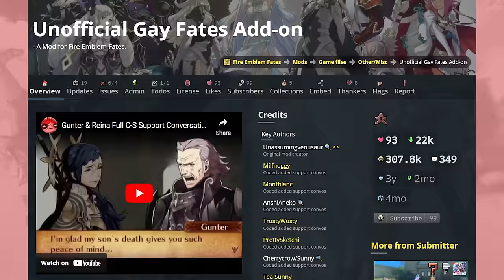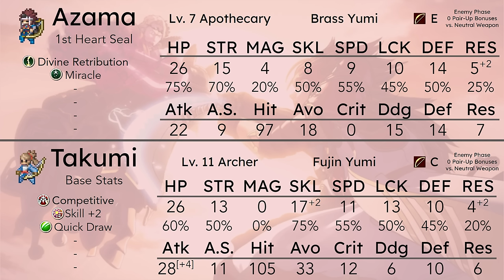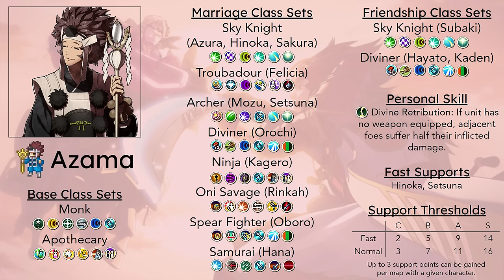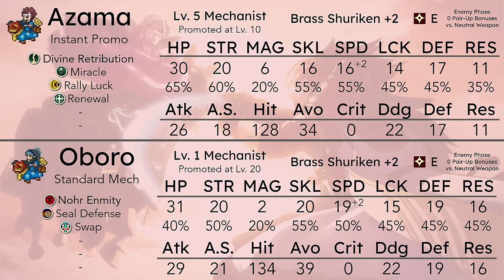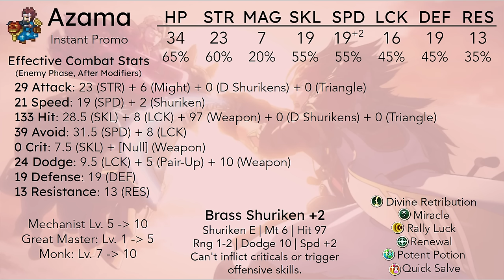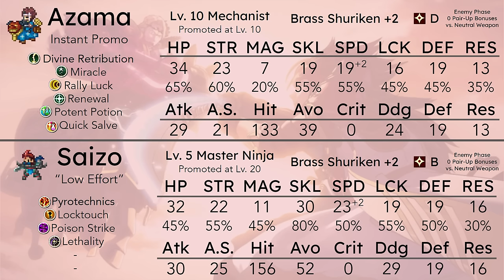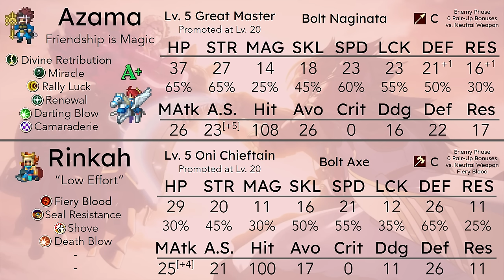Azama: Fire Emblem's Best Bad Unit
Azama will always be pretty good no matter what you choose to do with him thanks to his incredible stats, but that doesn't mean he's always worth using. Tsunny is joining me today to look at all of Azama's options and the tradeoffs that comes with them.

Fire Emblem Fates: Birthright

Under Night In-Birth II Sys:Celes - Rebirth, Immortal Advent
Rising Thunder - Dauntless Theme
Trauma Team - Forensics ~ Dying Messages
13 Sentinels: Aegis Rim - In the Doldrums
Bean Dreams - Candy Kingdom
Phoenotopia: Awakening - Overworld Aether
Street Fighter IV - Drive-In at Night
Super Smash Bros. Brawl - Underground Theme (Super Mario Bros.)
Super Smash Bros. Brawl - Step: The Plain
Street Fighter 6 - Tian Hong Yuan
Tekken 8 - Mars' Gravity (Customization Shop)
Wangan Midnight Maximum Tune 2 - Ghost in the Resonance
Plants vs. Zombies - Ultimate Battle
Corpse Party 3DS - Chapter 1 Main Theme
Library of Ruina - Hod Battle 1, 2
Bomberman Hero - Redial
Bean Dreams - Marble Mountain
Pokémon Mystery Dungeon: Gates to Infinity - Cahen Desert
Shin Megami Tensei IV - Tokyo
Paradise Killer - Breeze With U

Timestamps:
0:00 - Intro
1:06 - Base Stats and Intro to Class Options
8:51 - Monk and Great Master Classes
14:02 - Great Master's Tradeoffs
16:59 - Onmyoji Class
19:42 - Apothecary Class
29:19 - Sky Knight Class
33:27 - Diviner Class
38:04 - Personal Skill
39:24 - Marriage Classes
51:19 - Azama vs Oboro
56:53 - Azama vs Saizo
59:08 - Magic Build
1:05:48 - High Investment Support Build
1:10:12 - Closing Thoughts